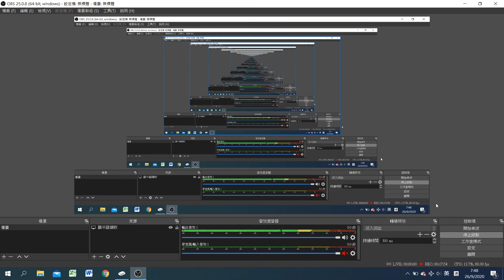#45 獵殺傳奇卡列敦野豬! 阿堤密斯之女 Assassin's Creed: Odyssey